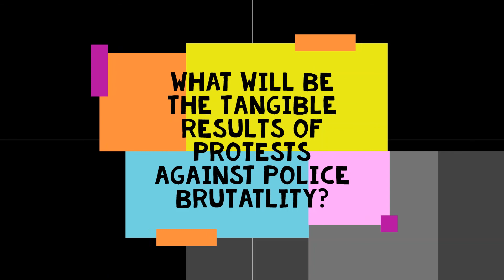Allyship, Protests, & Police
On Rue Madame we are talking with Nasser Salameh about his experience protesting in Detroit, MI. He gives first hand account of the peaceful gathering before being intimidated by law enforcement.

The million dollar question is: What are the tangible results of these national protests? What do we want to see? New laws? Trial and Conviction? The full video is available to patrons and unlock introspective essays, podcasts, and more. Thank you for your support.